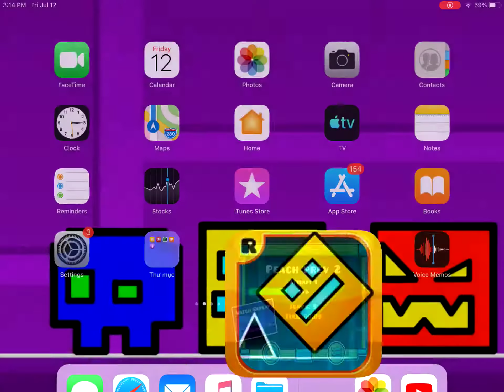Recent levels geometry dash